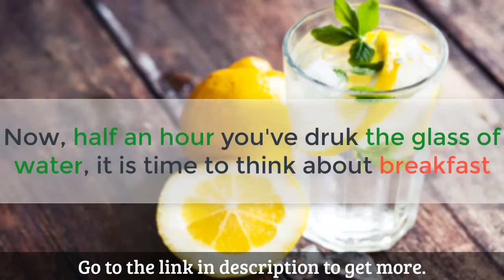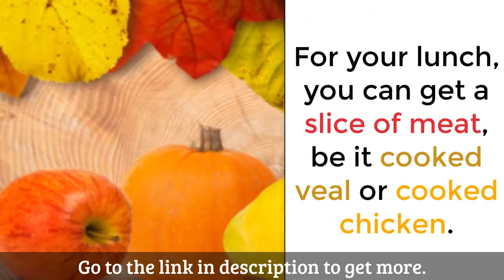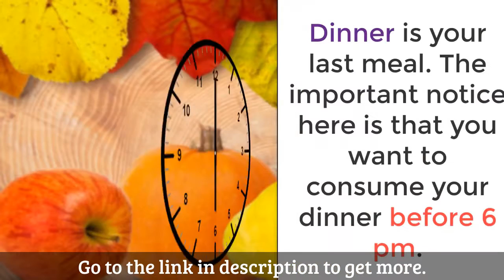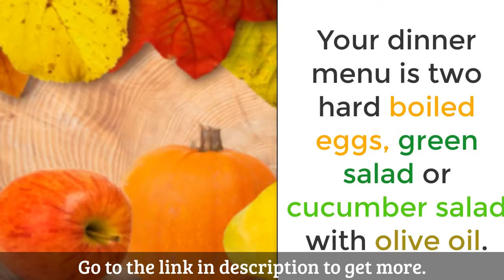Diet - Lose 10 pounds in 1 - 2 week?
Diet - Lose 10 pounds in 1 week?